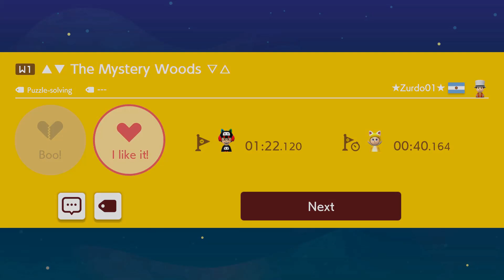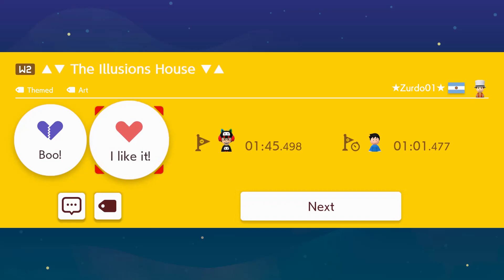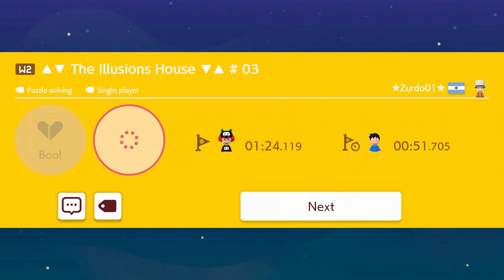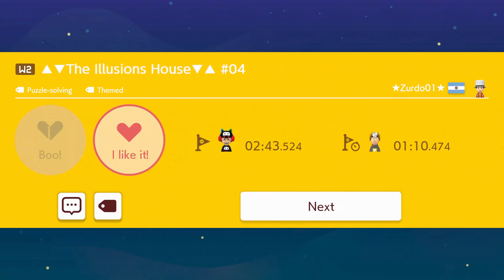SUPER ★Zurdo01★ WORLD [Full Game★13 Levels] 🍄 Super Mario Maker 2 adx 😶 No Commentary